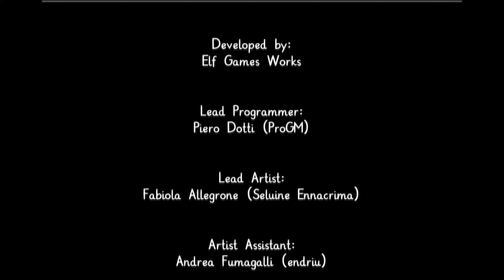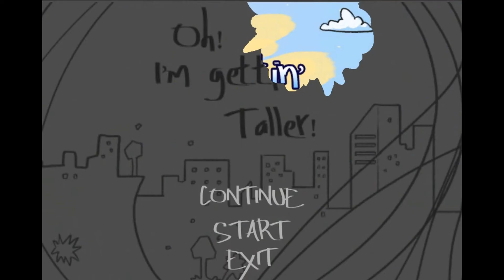I'm getting taller #3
Petit jeu flash bien sympathique et poétique